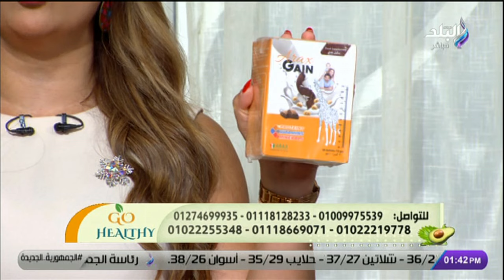جو هيلثي الحلقة الكاملة.. 25/9/2024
برنامج جو هيلثي مع حنان الحسيني وفيه نقدم نصائح للحفاظ علي الصحة و الوصول الشكل المثالي والقوام المتناسق.